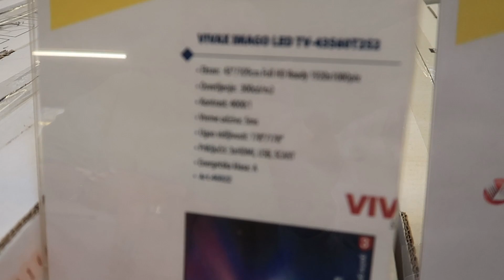KUPIO SAM NOVI TELEVIZOR ALI NE ZA MENE